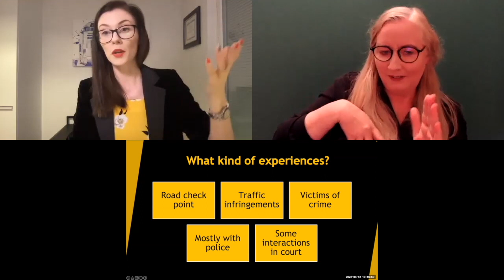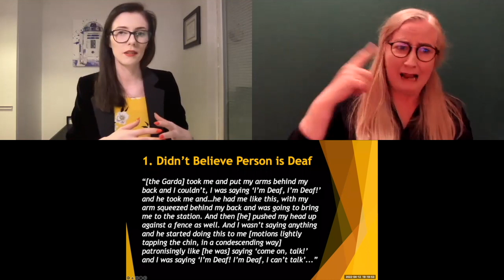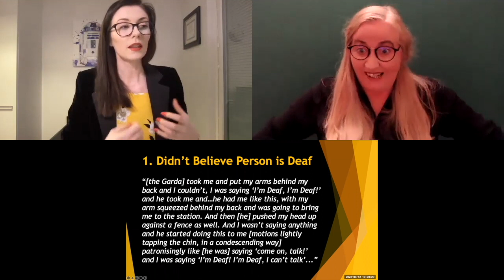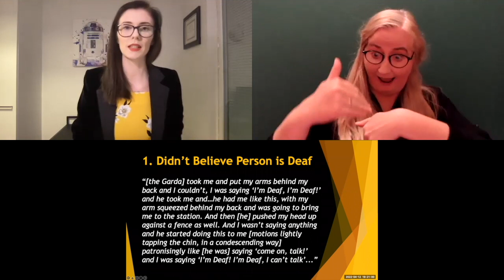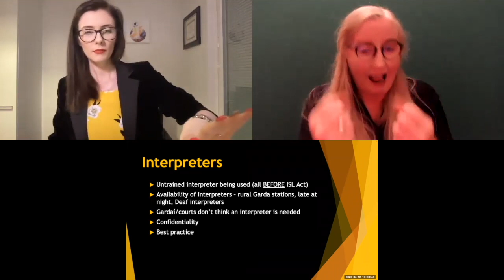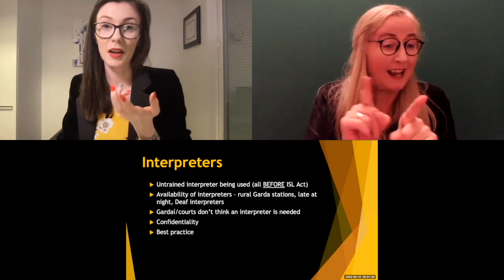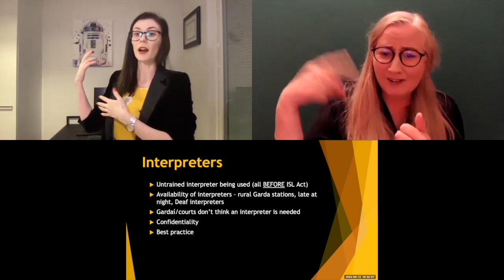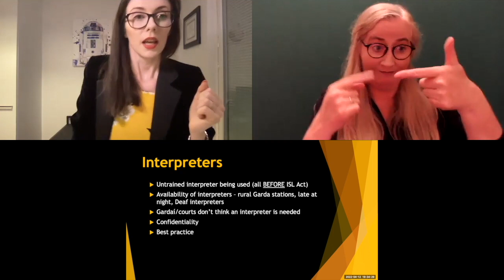Deaf People in the Criminal Justice System - Dr Gearóidín McEvoy [With ISL Interpreter and Captions]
Recorded video of presentation on 12th April 2022, interpreted into ISL by Catherine White.

This video is a brief presentation of Gearóidín McEvoy's PhD research on Deaf people's experiences with Gardaí and courts in Ireland.

The research was conducted at Dublin City University.